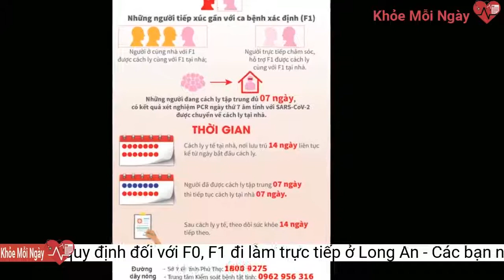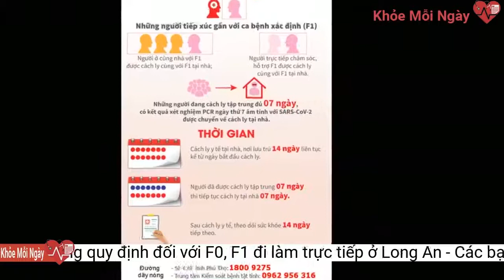Những quy định đối với F0, F1 đi làm trực tiếp ở Long An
Long An cho phép F0, F1 được đi làm dựa trên tinh thần tự nguyện và khi có sự đồng ý của cấp trên, người quản lý.Đối với các cơ sở sản xuất, kinh doanh, công ty, doanh nghiệp đang trong tình trạng thiếu hụt nguồn lao động, nếu không bổ sung kịp thời sẽ không thể hoàn thành các hợp đồng giao hàng cho đối tác đúng thời gian quy định, hoặc các trường hợp cấp thiết về nguồn nhân lực lao động mà không tuyển dụng kịp thời thì được phép sử dụng lao động của công ty đang là F0 không triệu chứng, F1 đang trong thời gian cách ly để làm việc.
Thực hiện nghiêm thông điệp "5K", đặc biệt là đeo khẩu trang, giữ khoảng cách, không tiếp xúc gần với người xung quanh trong quá trình làm việc và thực hiện các biện pháp khử khuẩn, phòng ngừa lây nhiễm theo quy định...
Thực hiện nghiêm các biện pháp phòng hộ theo quy định, thường xuyên theo dõi sức khỏe, xét nghiệm SARS-CoV-2 theo quy định; không được chăm sóc hoặc tiếp xúc với những người bệnh bị suy giảm miễn dịch hoặc có nguy cơ cao (người có bệnh nền, phụ nữ mang thai, người trên 50 tuổi…).
Theo đó, đối với tổ chức, cơ quan, đơn vị nhà nước có các trường hợp F0 (không triệu chứng, đang trong thời gian cách ly 7 ngày kể từ ngày xét nghiệm dương tính với SARS-CoV-2 và chưa có kết quả xét nghiệm SARS-CoV-2 âm tính), F1 là cán bộ lãnh đạo, công chức, viên chức, người lao động được đến cơ quan làm việc để thực hiện nhiệm vụ quan trọng và cấp bách của cơ quan, đơn vị trên tinh thần tự nguyện của cán bộ, công chức, viên chức, người lao động và phải có sự đồng ý của thủ trưởng cơ quan, đơn vị hoặc cấp trên trực tiếp của cơ quan, đơn vị.
UBND tỉnh Long An vừa ban hành quy định tạm thời các trường hợp F0, F1 đang trong thời gian cách ly được tham gia làm việc để thực hiện nhiệm vụ quan trọng và cấp bách của cơ quan, đơn vị, doanh nghiệp.
Việc sử dụng lực lượng lao động này phải được dựa trên tinh thần tự nguyện của người lao động, được sự đồng ý của chủ doanh nghiệp và theo hướng dẫn của trung tâm y tế cấp huyện hoặc cấp xã.
Người lao động ở các doanh nghiệp tại Long An phải thực hiện tốt các quy định phòng, chống dịch
Ngoài ra, các cơ quan, đơn vị, địa phương và doanh nghiệp có thể xem xét ưu tiên bố trí thực hiện các công việc trực tuyến; trường hợp không làm việc trực tuyến được sẽ bố trí làm việc trực tiếp tại nơi làm việc, đảm bảo không tiếp xúc trực tiếp với người xung quanh.